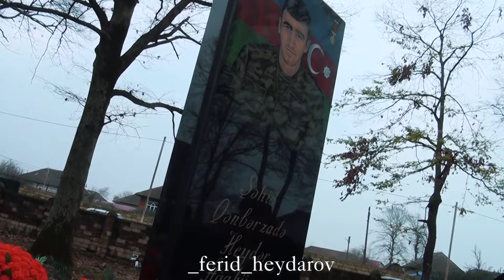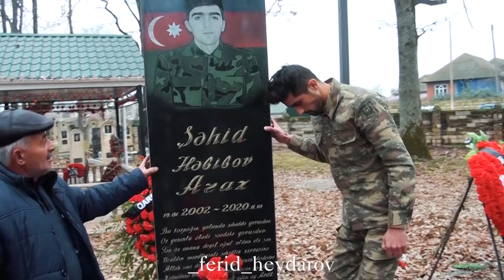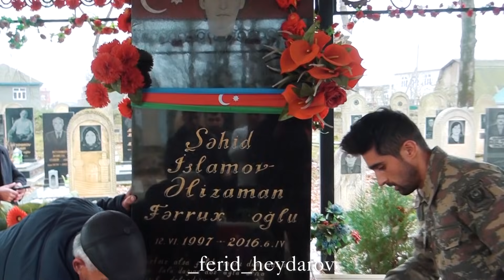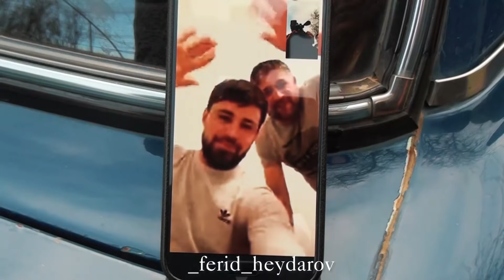Haci Mustafayevin - Veten Muharibesinden gelisi Lenkeran seher Cil Kendi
Cil kendi - Haci Mustafayevin - Veten Muharibesinden gelisi
Muellif huquqlari Qorunur !!!
İcazesiz videolari kopyalamaq olmaz!!!
Zehmet olmasa Abune olun
Abune olanlara tesekkur edirem